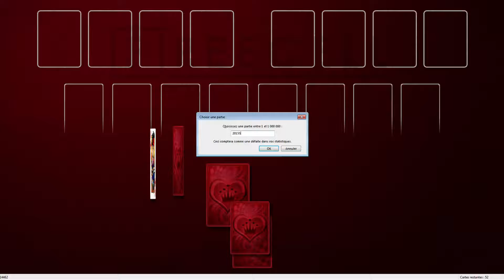Solution to freecell game #20155 in HD